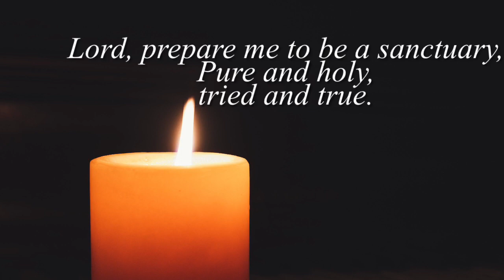“Lord, Prepare Me”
Words and music by John W. Thompson & Ricky Scruggs (1982).

Recorded by The Praise Singers of Windsor Park United Church in May 2021.
For more videos visit the WPUC Music playlist @WPUC7570